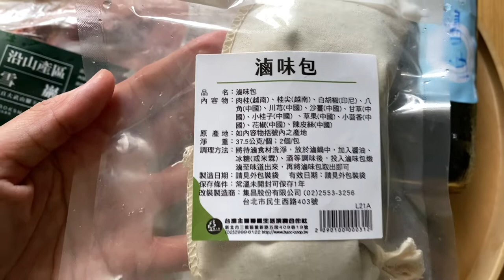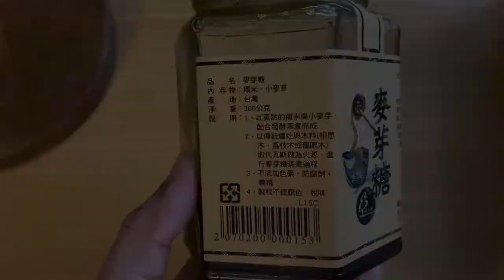港式油雞自己做～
嗨，大家好
我是曼妮。

這個月示範的料理：港式油雞
應用： 集昌中藥滷味包＋岩生雪巖半雞。
主在支持原鄉部落放牧飼養、原鄉經濟與動物福利。

港式油雞，這個油是指醬油，不是炒菜的油喔～
因此我使用了生抽＋豆麥醬油
這個稱之為浸雞汁。

當把雞肉放進浸雞汁時，不會是沸騰狀態
而是接近滾，然後又沒有滾（咦？）
用浸泡悶煮的方式慢慢煮熟雞肉
一方面雞肉不會柴，一方面上色

浸雞汁除了可以做成油雞，還可以做溏心蛋、滷香菇...
有非常多的應用（滷味攤要開張了）
也可以滷排骨豬腳等等～

浸雞汁可以過濾後冷凍保存。

先來看大家最著急的浸雞汁比例：

水1200ml
生抽120ml
豆麥醬油 60ml
冰糖 80g
米酒 50ml
滷味包一個

作法：

1. 蔥薑切段入冷水，雞肉也放進去，走活水
滾了之後，轉小火，煮約五分鐘後熄火撈起。

2.撈起的雞肉上面會有殘渣末，介意的話可以用過濾水稍微沖洗

3.煮浸雞汁，煮滾後關小火
放入雞肉，雞皮朝下。

維持在不滾的狀態下，整個過程約四十分鐘
中途約莫二十分鐘時，開蓋翻面
使雞肉每一面都可以上色，入味。

4.時間到起鍋，可以在雞皮上抹麥芽糖，這樣會油亮油亮，當然沒有也沒關係～

5.放涼後切塊，或是直接整隻上桌，手撕都可以。

6.我加碼做了油雞翅、油雞腿

7.同時利用雞汁做了溏心蛋，水滾後把蛋放入續煮六分鐘。
如果想吃蛋黃流狀，時間就抓約五分鐘。

8.蛋時間到撈起，放入冰水裡，方便剝殼。
記得雞汁要放涼才能放入蛋，然後冷藏。

好囉～
我是曼妮，我們下次見。